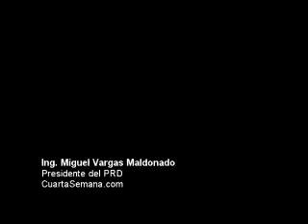Miguel habla de endeudamiento